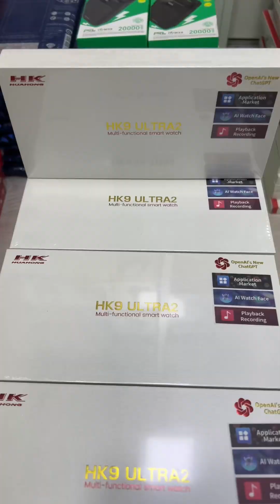HK9 Ultra 2 AMOLED ekranli aqlli soati ChatGPT / Умные часы HK9 Ultra 2 с AMOLED-экраном ChatGPT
O’zbekiston bo’yicha pullik yetkazib berish hizmati mavjud ! / Платная доставка есть по Узбекистану !

Hk9 ultra 2 2,1 dyuymli amoled ekran 2 gb rom aqlli soat
Soat tili
Soddalashtirilgan xitoy, an'anaviy xitoy, ingliz,
Portugal, ispan, rus, yapon,
Arab, Vetnam, turk, nemis, italyan,
Fransuz, fors, ibroniy, daniya, yunon, lotin,
Ruminiya, Chexiya, Polsha
Xabar:
Sotish argumenti:
AI Watch Face: Watch AI Assistant-dan soat yuzini yaratishi mumkin
2 gb rom: mahalliy musiqani ijro etishi mumkin
Amoled ekran: Har doim ochiq displey rejimini (AOD) qo'llab-quvvatlaydi, OLED displey hamma narsani yaxshiroq qiladi.
Imo-ishorali sensorli boshqaruv: s9 kabi mukammal emas, umid kelajakda yaxshilanishi mumkin,
Yozib olish funktsiyasi: istalgan vaqtda xohlagan narsani yozib oling,
parametr
CPU: SF32LB525
Ekran: 2,1 dyuymli amoled to'liq sig'imli ekran 480*520
Ichki xotira: 128mb + 2gb
Bluetooth: BT5.2
Batareya: 320 mah
Ilova: Wearfit pro
Zaryadlash usuli: simsiz zaryadlash
Qo'llab-quvvatlash: Android 5.0 va undan yuqori va iOS 10.0 va undan yuqori
Suv o'tkazmaydigan: hayotga chidamli
Soat funksiyasi

Смарт-часы Hk9 Ultra 2, 2,1-дюймовый амолед-экран, 2 ГБ встроенной памяти
Язык часов
Упрощенный китайский, традиционный китайский, английский,
Португальский, испанский, русский, японский,
арабский, вьетнамский, турецкий, немецкий, итальянский,
Французский, персидский, иврит, датский, греческий, латынь,
Румыния, Чехия, Польша
Сообщение:
Пункт продажи:
AI Watch Face: часы могут генерировать циферблат с помощью AI Assistant.
2 ГБ ПЗУ: может воспроизводить местную музыку
Экран Amoled: поддерживает режим всегда включенного дисплея (AOD), OLED-дисплей делает все лучше.
Сенсорное управление с помощью жестов: не идеальное, как у s9, надеюсь, в будущем оно улучшится.
Функция записи: записывайте все, что захотите, в любое время,
параметр
Процессор: SF32LB525
Экран: 2,1-дюймовый амоледовый экран полной емкости 480*520
Внутренняя память: 128мб + 2гб
Блютуз: BT5.2
Аккумулятор: 320 мАч
Приложение: Wearfit pro.
Способ зарядки: беспроводная зарядка
Поддержка: Android 5.0 и выше, iOS 10.0 и выше.
Водонепроницаемый: Lifeproof
Функция часов